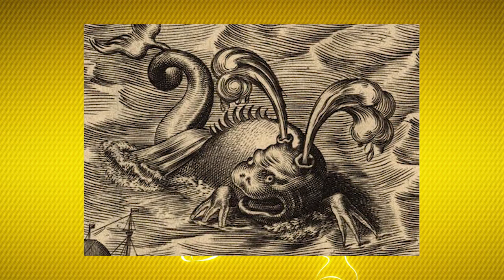Legendary origins ep. 7: The Weather Trio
Hey guys! Baron here! Today, we´re making a return for another episode of legendary origins, this time taking a look at the eon duo, being Latias and Latios with their mega forms! If you enjoy the video and want to show your support, make sure to HIT that like button, subscrizle that subscribe button and share this video with a friend or two! Peace! :)

The link to my new discord server. Come join us!

The music used is "Hoenn Weather Trio Remix v.II" by Glitchxcity. Check out her channel here!:

NOTE:
I do not claim to own the discussion matter, all rights are reserved to Nintendo and Game Freak!